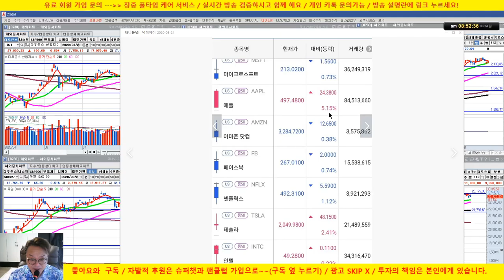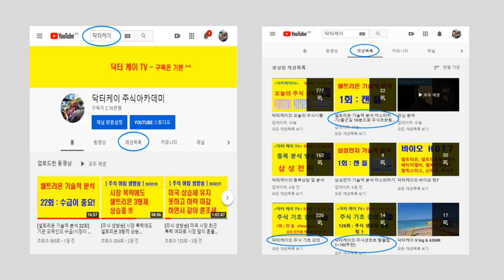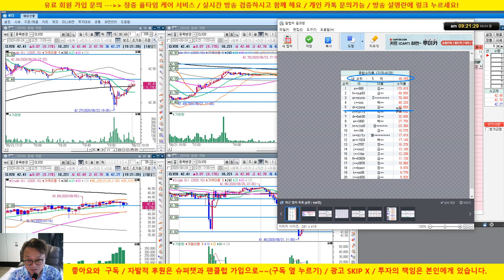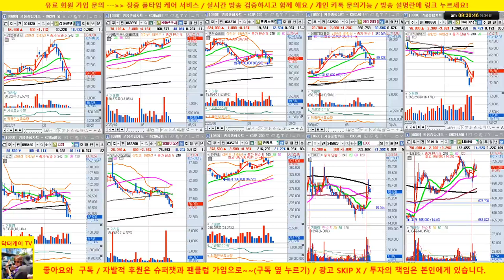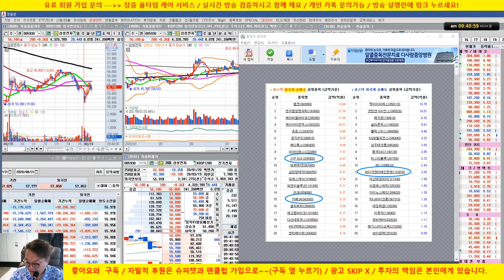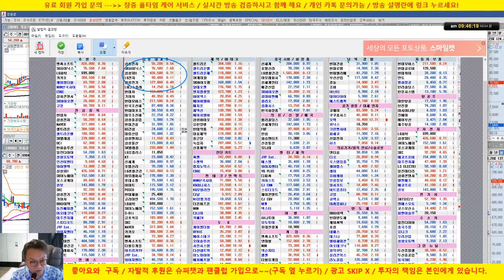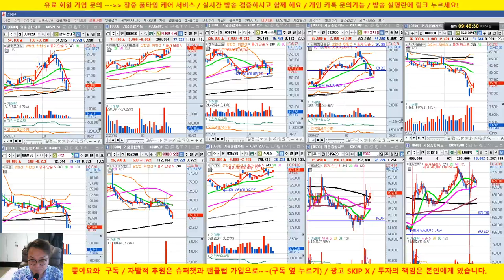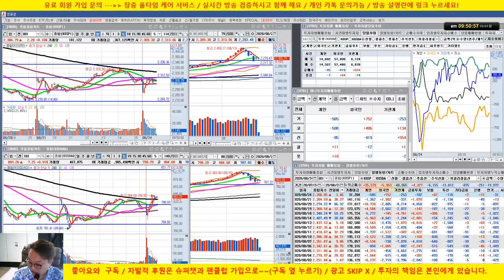[주식 생방송] sk하이닉스, NHN한국사이버결제, 케이엠더블유, 카카오 강세 /20/08/24/닥터케이 주식아카데미/무료 추천주 & 종목상담/업종 대표주 전략제시 방송